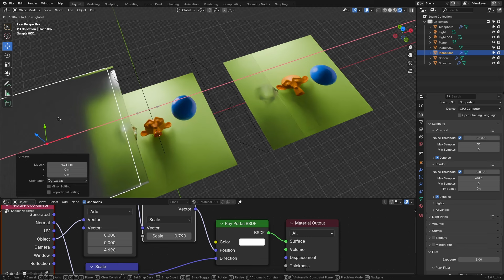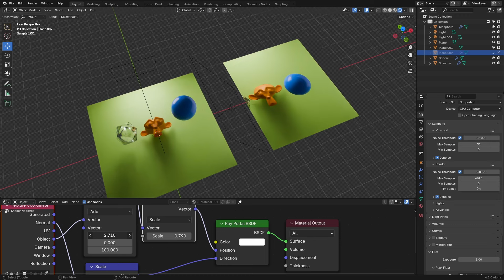Testing "Ray Portal BSDF", an amazing Blender Cycles update that long time I have been waiting for.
Now you can use anything in your viewport as shader\texture and many more...